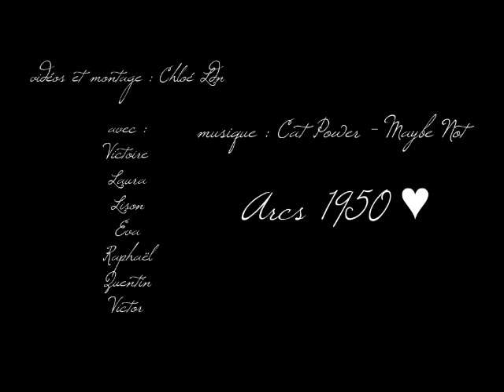Arcs 1950 (Cat Power - Maybe Not)